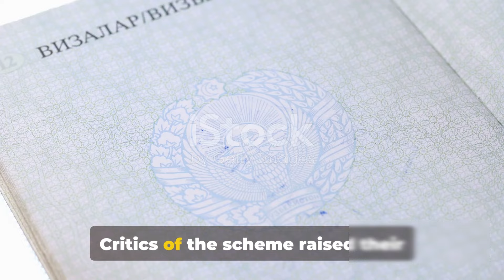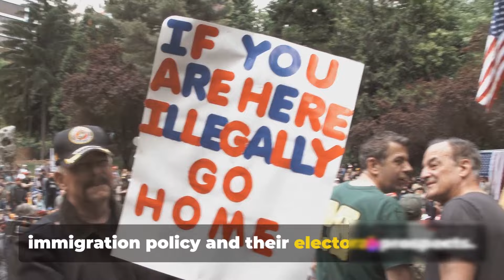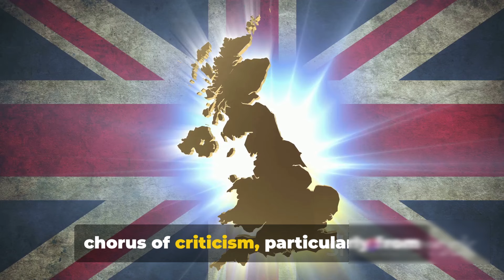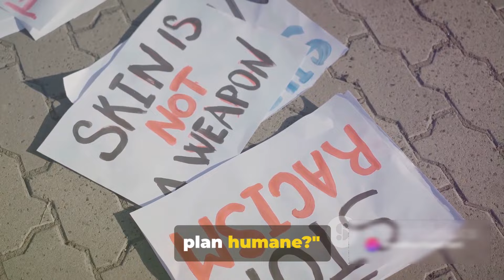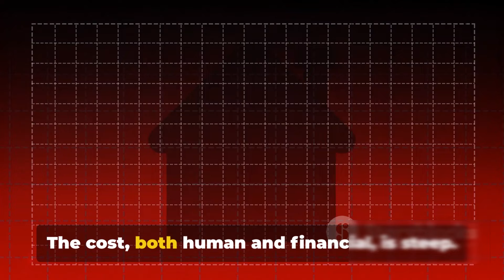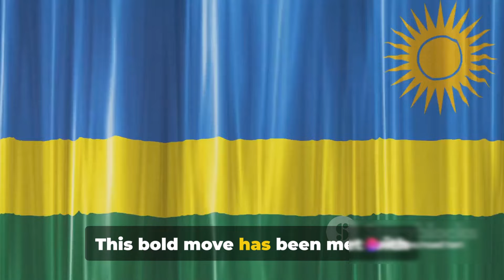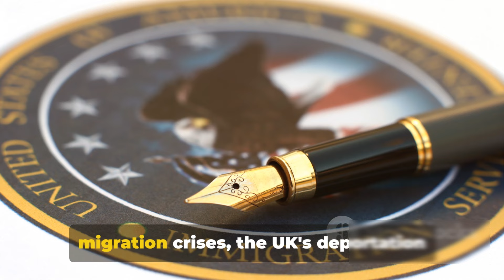The Uk's Controversial Deportation Proposal - What You Need To Know!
In this video, we dive into the UK's recent controversial deportation plan to Rwanda, analyzing its implications and exploring the debates it has sparked. Join us as we unpack the complexities surrounding this issue and seek to gain a deeper understanding of the various perspectives involved.

Stay informed and engaged with the latest developments on global issues.